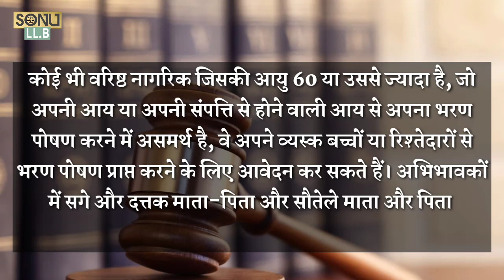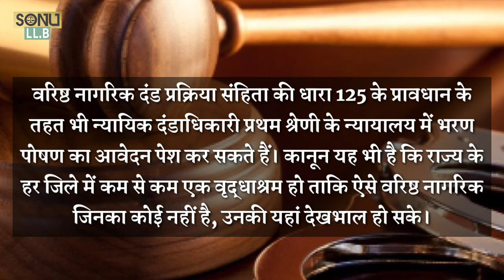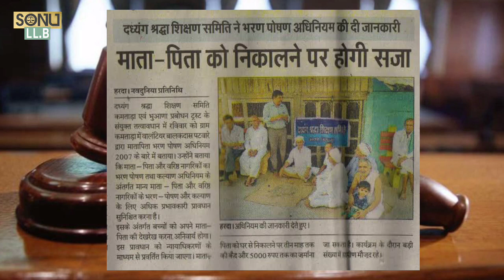माँ बाप और बुजुर्गो के क़ानूनी अधिकार Legal rights of parents and elders in Hindi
The Act make it a legal obligation for children and heirs to provide maintenance to senior citizens and parents, by monthly allowance. The Act also provides simple, speedy and inexpensive mechanism for the protection of life and property of the older persons.

your parents should file a complaint against his son and daughter in law stating therein all the facts and circumstances and if possible ask your father to disown his son and daughter in law. also your father can file a petition under section 125 Cr. P.C for maintenance.

Friends, I hope that all of these videos would have liked you. And trust that this video will prove to be helpful for you.
Friends, I hope that you and your channel will certainly suport.

Advocate Abid (LL.M)
Jay Hind.